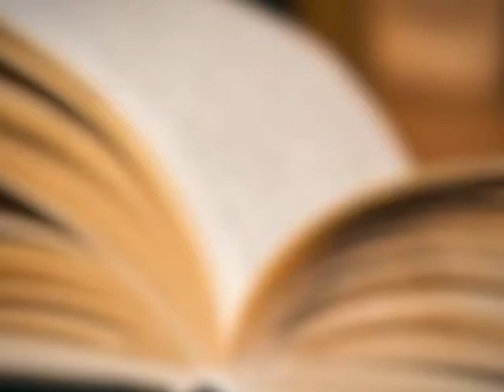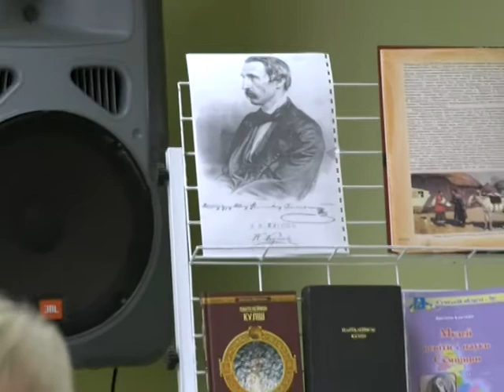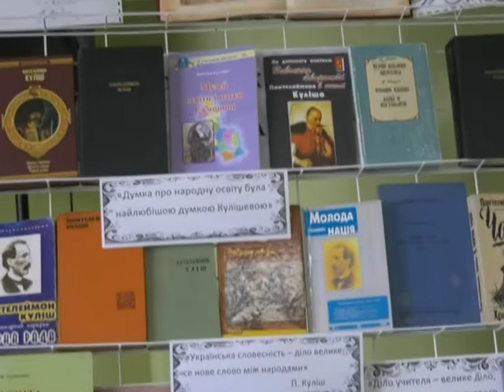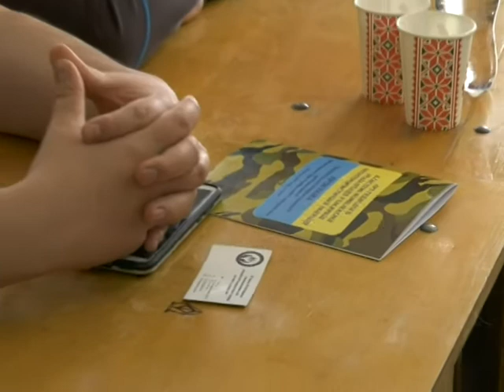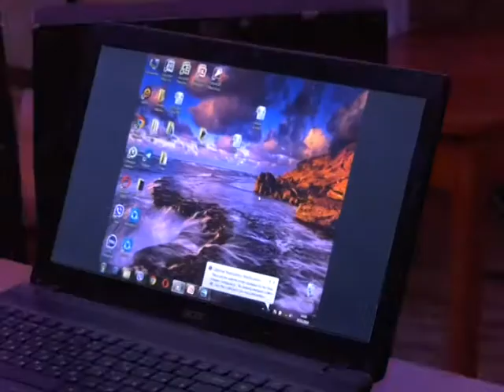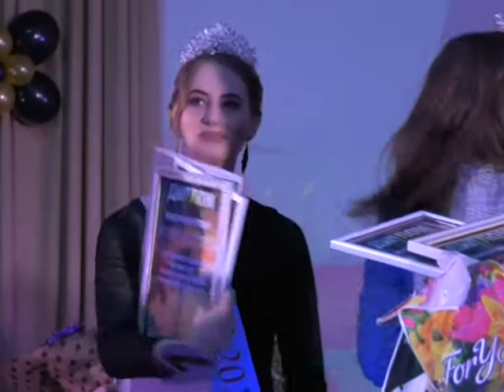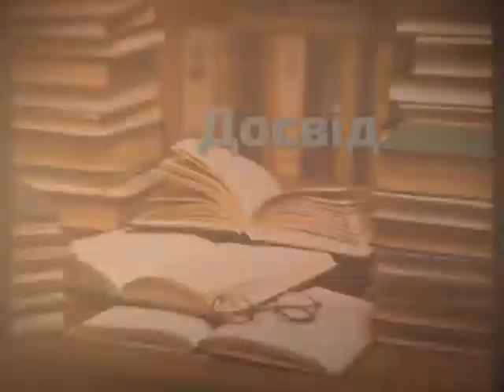SumDPU onLine 22.03.2019